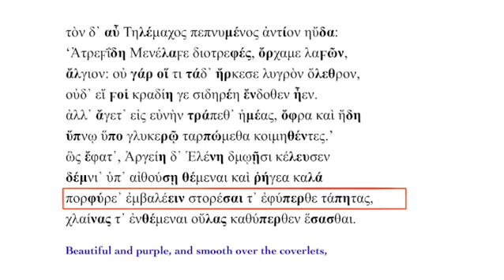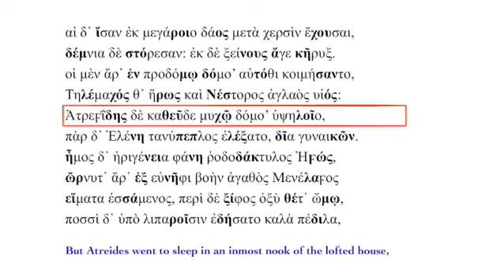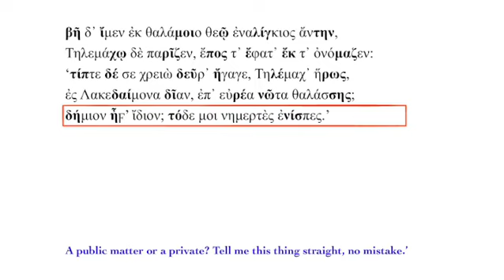Homer's Odyssey 4.290-314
Homer's Odyssey, 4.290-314, demonstrated by A. P. David. The performance text sets in bold the most dynamically prominent syllables according to the new theory of the ancient Greek pitch accent. Occasional digammas obtrude into history.